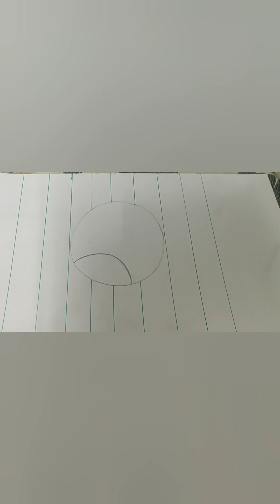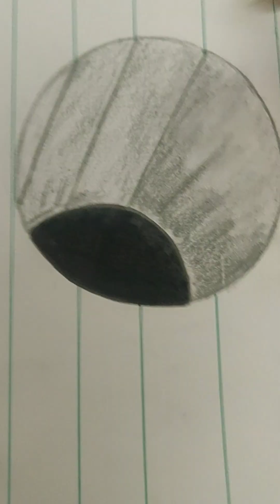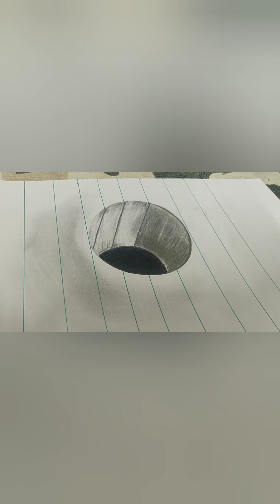Learn How to draw a 3D ART 🎨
3D ART 🎨